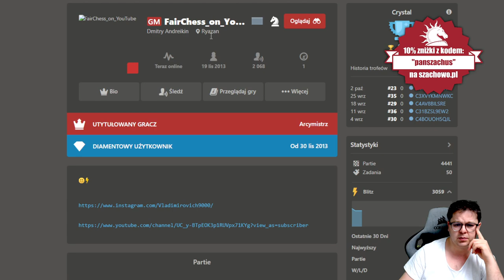WRACAMY do GRY! (oj... działo się!) | Titled Tuesday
00:00 Wstęp
08:39 Partia Angielska
18:15 Obrona Hetmańsko - Indyjska
28:26 Obrona Królewsko - Indyjska
38:37 Obrona Nowoczesna
54:24 d4...
1:04:09 Indyjskie Schematy
1:14:22 London System
1:24:40 Obrona Nimzowitscha
1:40:41 Gambit Budapeszteński
1:50:33 Sc6
2:00:25 Kamienna Ściana Kacper Polok

Wsparcie kanału:
Dziękuję :)